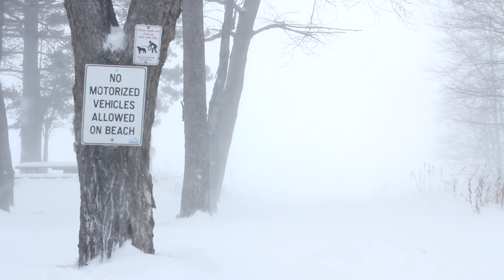North Bay Winter Jan 2022 Snow Storm Trail Walk